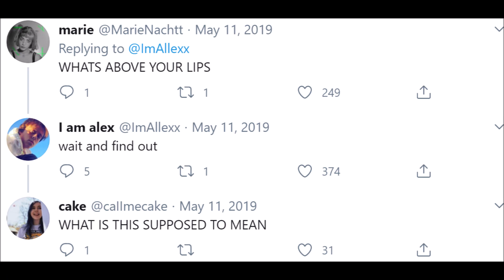Imallexx: "My main takeaway from the James Charles situation"